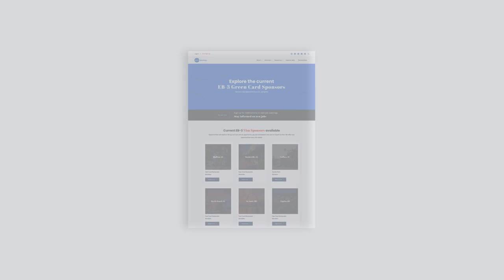EB-3 Visa Sponsor - Bluffton, SC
Do you want to live and work in the U.S.?

We have an employer in Bluffton, South Carolina ready to sponsor your EB-3 visa!

Bluffton is located in the low-country region of South Carolina, and enjoys a mild climate with warm summers and relatively mild winters.

Bluffton is a smaller town that is a part of the larger economic ecosystem of the region, which includes industries such as tourism, hospitality, healthcare, and manufacturing.

South Carolina often ranks high in quality of life metrics such as cost of living, access to healthcare, and overall happiness.

While Bluffton offers a quieter lifestyle, it is also within driving distance of larger cities like Savannah, Georgia, and Charleston, South Carolina, which provide access to additional amenities and cultural experiences.